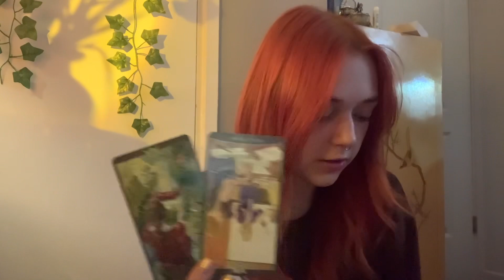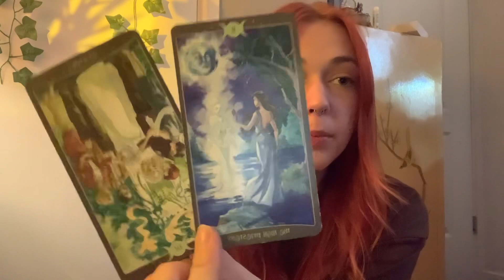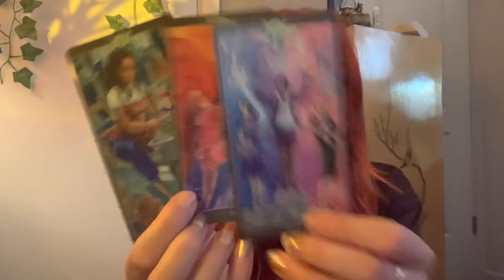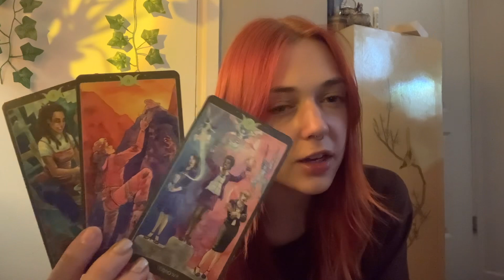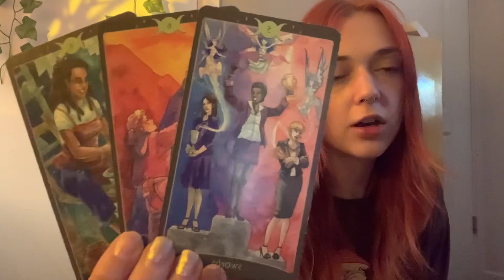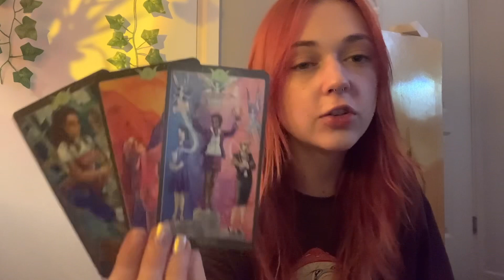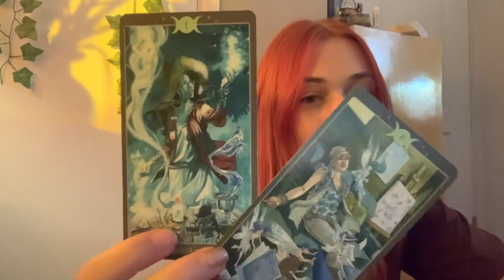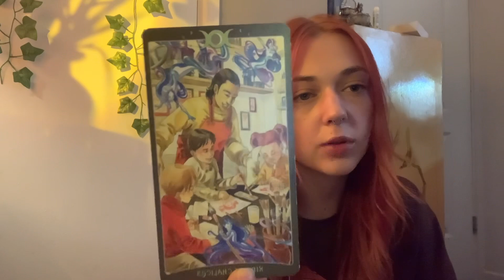Focusing on self growth and healing is making you extreamly magnetic and triggering others to heal🕊